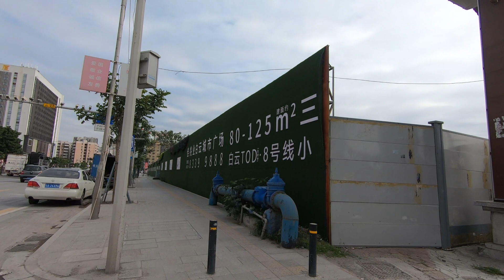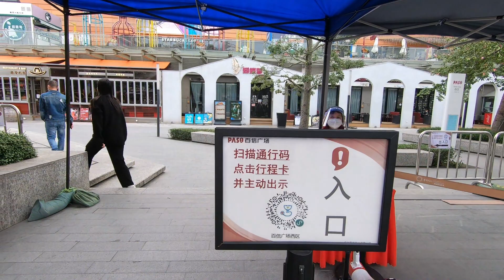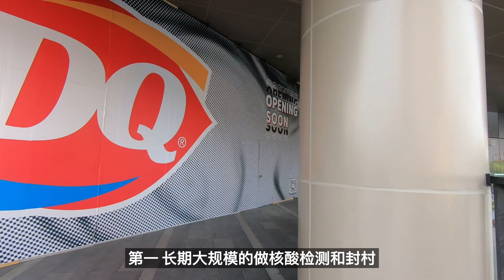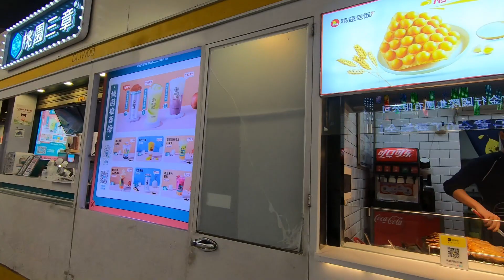又反转，广州全面放开后白云区新市街道 百信购物广场现状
China Guangzhou#街拍#白云区